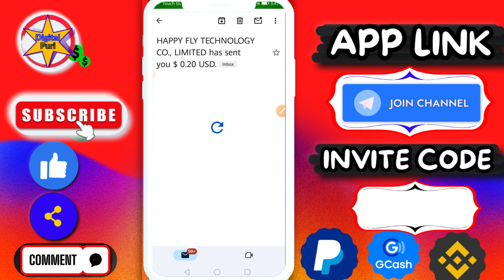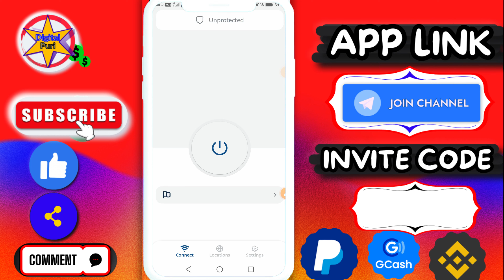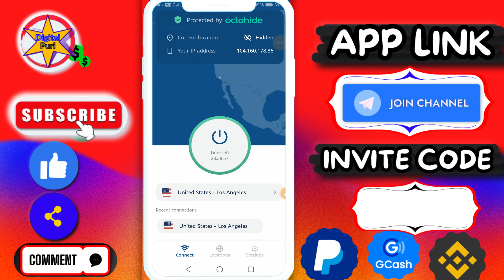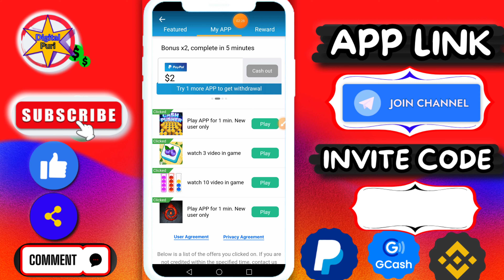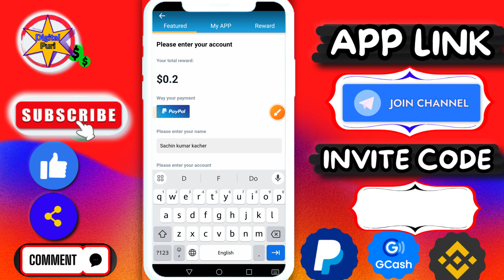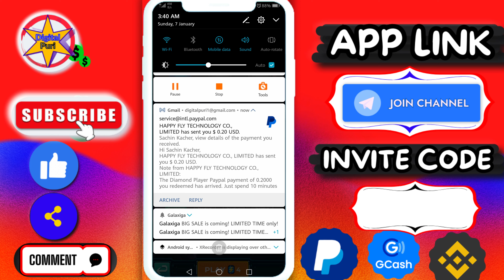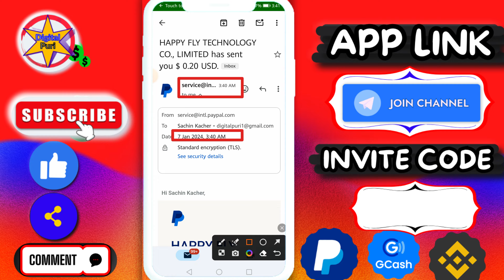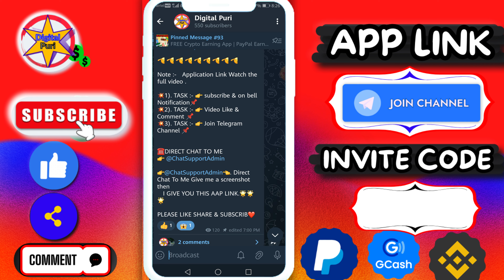PayPal Earning Apps 2024 | PayPal Earning Apps Today | Make Money Online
dollar earning games
new app earn money 2024

application de gain de tâches
application pour gagner de l'argent réel 2023
application rémunératrice avec preuve
un vrai jeu gagne de l'argent
nouvelle application de gains en ligne 2024
nouvelle application gagner de l'argent 2024
nouvelle application pour gagner de l'argent 2024
nouveau gain 2024
nouvelle application de gains 2023
nouvelle application de gains aujourd'hui 2023
nouvelle application de gains aujourd'hui 2024

aplicación para ganar dólares
aplicación de ganancias
aplicaciones gratis para ganar dolares
nieuwe online verdien-app 2024
nieuwe app geld verdienen 2024
app om direct geld te verdienen
apps om dollars te verdienen
apps die u echt geld betalen

app di sondaggi per fare soldi
guarda il video guadagna soldi
app per guadagnare compiti
app per guadagnare dollari reali 2023
app per guadagni reali con prova
il gioco reale guadagna soldi

apps tuilleamh dollar
apps a íocann tú fíor-airgead
an app tuillimh is fearr sa dollar
app tuilleamh dollar

赚取贝宝
收入应用程序
免费赚取美元的应用程序
通过贝宝支付真钱的游戏
如何赚取贝宝
如何赚取贝宝钱
合法的赚钱应用程序 2024 贝宝
新的赚钱应用程序美元

Kostenloses Verdienen von Kryptowährungen
Apps zum Dollarverdienen
Beste Verdienst-App in Dollar
App zum Dollarverdienen

تطبيقات الربح من بايبال
تطبيقات ربح الدولار
تطبيق ربح باي بال
تطبيق جديد لربح بايبال
كسب المال باي بال
تطبيقات ربح المال باي بال
كسب النقود باي بال
التطبيقات التي تدفع لك المال الحقيقي
أفضل تطبيق للربح بالدولار
تطبيق لربح الدولار
كسب باي بال
تطبيق الأرباح
تطبيقات ربح الدولار مجانا

tjäna pengar direkt på nätet
ny online-app för intäkter 2024
ny app tjäna pengar 2024
nya tjäna pengar-app 2024
ny intjäning 2024
ny intjäningsapp 2023
ny intjäningsapp idag 2023
ny intjäningsapp idag 2024
ny intjänande ansökan
ny intjäningsansökan 2024

PayPal獲得アプリ
お金を稼ぐアプリ
PayPal獲得アプリ
新しいPayPal獲得アプリ
ペイパルでお金を稼ぐ
PayPalでお金を稼ぐアプリ
ペイパルで現金を稼ぐ
リアルマネーを支払うアプリ
ドルで最も稼げるアプリ
ドル稼ぎアプリ
ペイパルを稼ぐ

εφαρμογές που κερδίζουν δολάρια
καλύτερη εφαρμογή κερδών σε δολάρια
εφαρμογή κερδών δολαρίων

size gerçek para ödeyen uygulamalar
dolar cinsinden en iyi kazandıran uygulama
dolar kazandıran uygulama
kazanç uygulaması

Akommes App
fräi Dollar verdéngen Apps
nei verdéngen App Dollar
Ëmfro Apps fir Suen ze maachen

FOR EDUCATIONAL
PURPOSE ONLY.